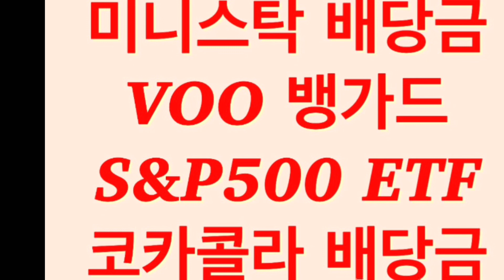미니스탁 배당금 코카콜라 ETF